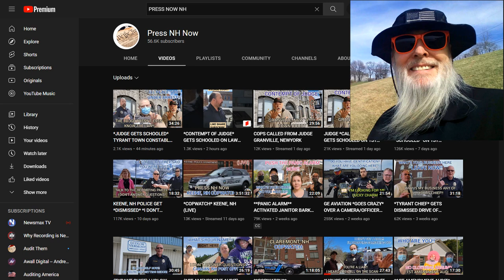Frauditor Tough Guy Ready to Use Hot Sauce because He's Scared: HAHA!